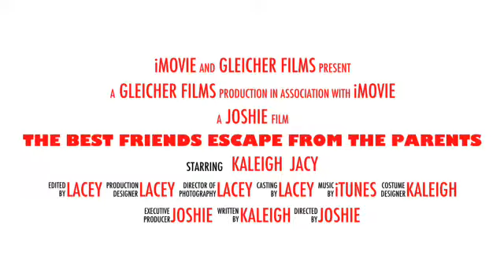The best friends